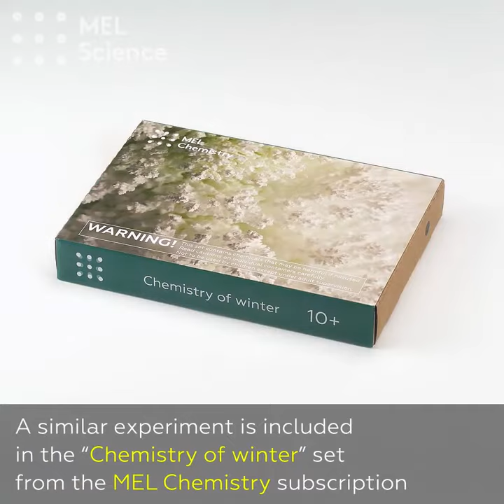Scientific pranks for April Fool’s Day - مشروع مدرسى تجارب مدرسية علمية للاطفال